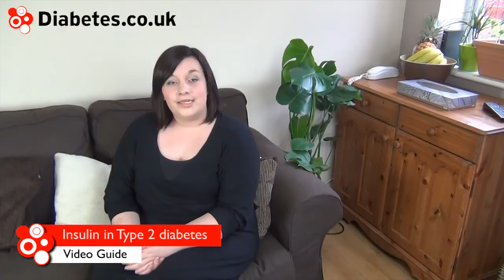Insulin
Insulin may be a key part of your treatment if you suffer from diabetes. Insulin enables your body to use glucose.

Different types of insulin can act very differently in different people. Insulin regime suitable for individual patients are tailored by your diabetes care team.